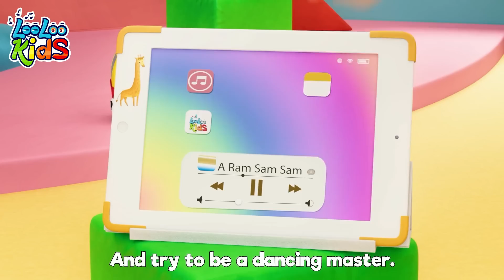Bath Song - Baby Songs | Kids Songs and Nursery Rhymes - LooLoo kids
"Bath Song" is a delightful children's song by LooLoo Kids that encourages kids to enjoy their bath time while incorporating fun and educational elements. The song creates a playful and engaging atmosphere to make bathing an enjoyable experience for young children.
The melody starts with a catchy and cheerful tune that instantly captures the attention of children. It introduces them to a world of imagination and adventure as they prepare for their bath. The lyrics encourage kids to follow along with the actions, making it interactive and entertaining.
As the song progresses, it incorporates educational elements by teaching kids about personal hygiene and the importance of keeping clean. The lyrics guide children through each step of the bathing routine, such as washing their face, hands, and hair, as well as brushing their teeth.
The Bath Song's lively rhythm and simple lyrics make it easy for children to sing along and memorize the words. It incorporates repetitive phrases and encourages kids to participate actively, promoting language development and coordination skills.
Overall, "Bath Song" by LooLoo Kids is a delightful and educational melody that turns the sometimes challenging task of bathing into a fun and enjoyable experience for children. It promotes good hygiene habits while captivating young minds with its catchy tune and interactive nature.